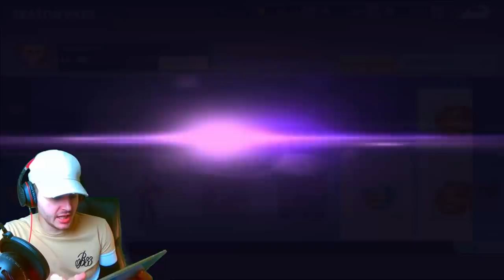FIRST LOOK AT SEASON 5 😲 | Creative Destruction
In this video I look into SEASON 5 of Creative Destruction

Thanks!

Creative Destruction
CD
Mobile Gaming
battle royale